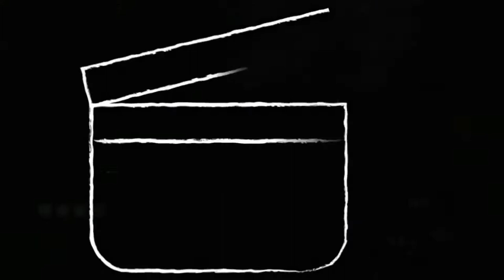SHOUTOUT Vlog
MissMix's Channel:

Content gets upload all the time so keep and eye out

And my bro - Gavla Gaming

SnapChat - Miss Mix/ username - michietc1997
Xbox One - MissMix1234
PS4 - MissMix12345

content:

* Batman
* South Park
* Outlast
* Sims4
* Crash Bandicoot
* Rayman
* WW2 Zombies
* Infinite Warfare Zombies and more.